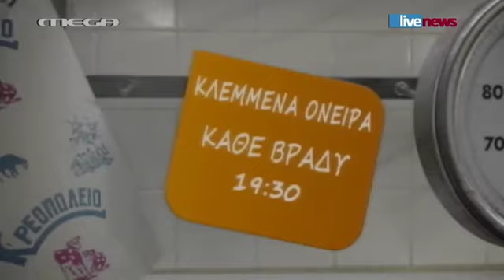ΟΝΕΙΡΟ ΗΤΑΝ - Τρίτη 29/4 21:20